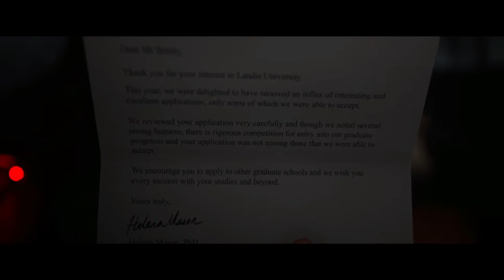What In The Heck Is Behind Them? | The Quarry #1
ᶜʰᵃᵖᵗᵉʳˢ:
0:00  - Intro
0:16 - 30:25
30:26 - 30:47 - Outro